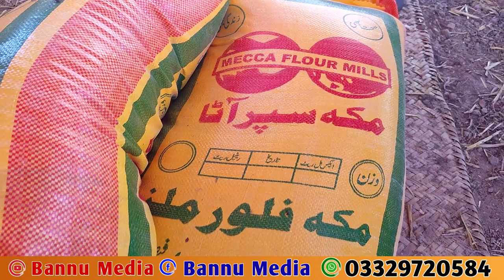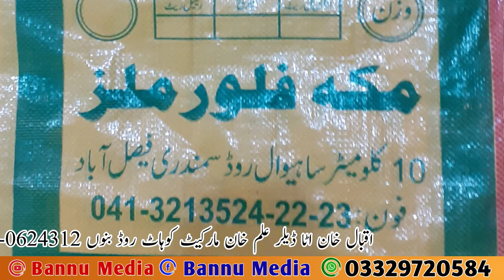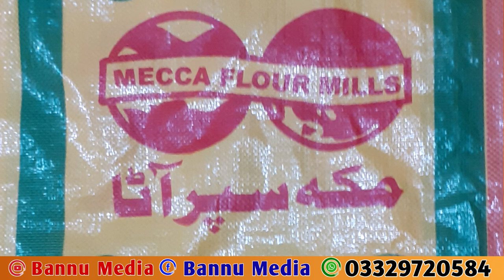ہارون کی شادی پروگرام ۔۔۔